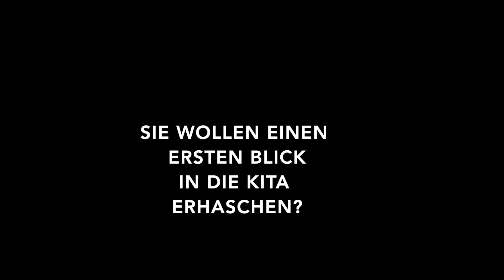Pro Mensch & Natur - Kita Projekt Bernhard Bosch Stiftung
Die „Bernhard-Bosch-Kindertagesstätte – Ein besonderer Bildungsort“ in Berlin-Marzahn.

Nach umfangreichen Umbaumaßnahmen steht die Eröffnung des neuen Projektes kurz bevor. Angegliedert an die Manege gGmbH, finden hier 12 Kinder eine liebevolle Betreuung, die sie optimal auf ihre Schulzeit vorbereiten soll. Auch wenn die Bernhard-Bosch-Kita eine öffentliche Kindertagesstätte ist, haben die Schwestern der Manege Berlin ein großes Mitspracherecht, welche Kinder einen Platz bekommen. Ziel ist es, vor allem Kindern aus Berlin Marzahn, deren Eltern selbst noch zur Schule gehen, einer Ausbildung nachgehen oder in schwierigen Situationen leben, eine sichere Betreuung und damit die Chance auf einen guten Start in ihr Leben zu ermöglichen. Weitere Informationen zur Unterstützung sowie früherenweiteren Engagements finden Sie
Sie möchten ebenfalls Teil dieses Projektes werden? Dann sichern Sie sich gegen eine kleine Spende Ihren Stiftungskalender 2022 für die ganze Familie – attraktive engbers-Aktionen inklusive. Den Bernhard-Bosch-Stiftungskalender erhalten Sie in allen engbers-Stores und Jede Spende zählt und fließt zu 100 % in unsere Projekte für benachteiligte Kinder!

Hilfe für benachteiligte Kinde & Jugendliche dieser Welt

Die Bernhard-Bosch-Stiftung feiert in diesem Jahr ihr 25-jähriges Jubiläum und nimmt dies zum Anlass, sich bei allen Spendern, aus dem letzten viertel Jahrhundert, zu bedanken! Gegründet zum Andenken an Bernhard Bosch und mit dem Ziel, Kindern und Jugendlichen die Chance auf eine bessere Zukunft zu ermöglichen, konnte die Stiftung in den letzten Jahren zahlreiche Projekte ins Leben rufen und unterstützen.
Hierbei geht es der Bernhard-Bosch-Stiftung vor allem um Bildung und Ausbildung. Bildung ist der Schlüssel zu einem selbstbestimmten und würdevollen Leben. Sie ermöglicht den Kindern und somit auch ihren Familien die Chance auf eine bessere Zukunft.